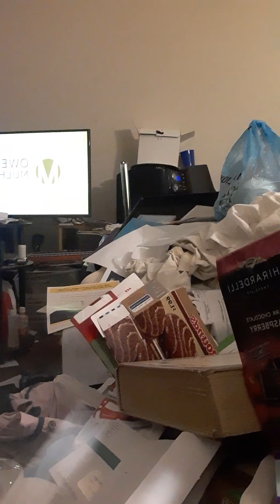I think it's about forgiveness even if you don't t love me any more Don Henly